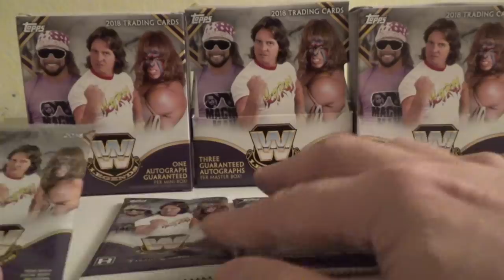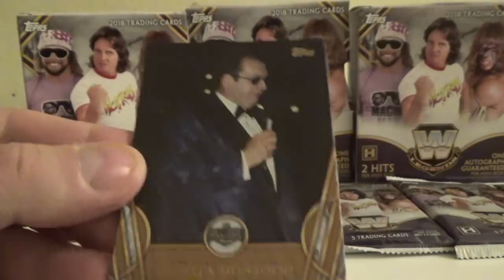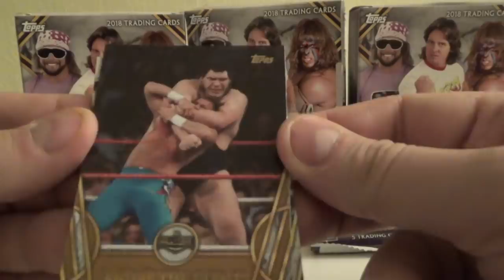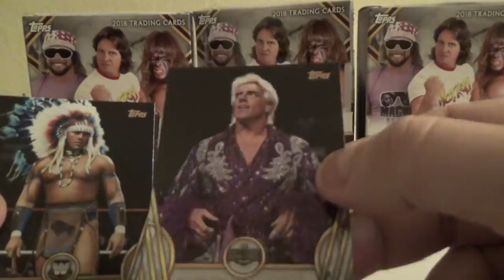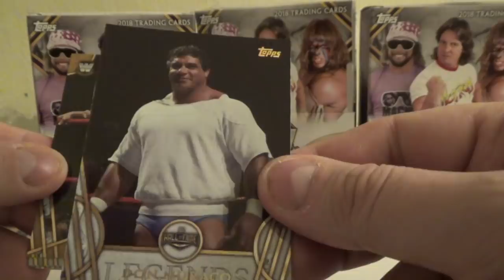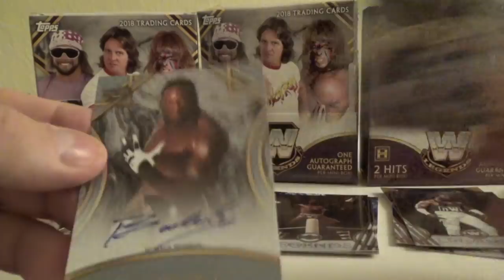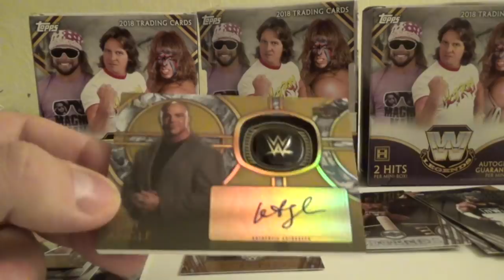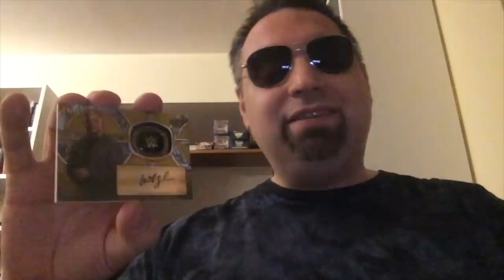WWE LEGENDS 2018! Apro un box di trading cards Topps!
il bardo Michele Posa apre 6 bustine (un box) di WWE Legends 2018, una storica collezione "middle price" della Topps!

quali card speciali troverà nelle bustine?
lo sbusto potrà considerarsi un successo?
scopriamolo insieme!
e nei commenti spazio ai vostri ricordi dedicate alle leggende profilate nel video!